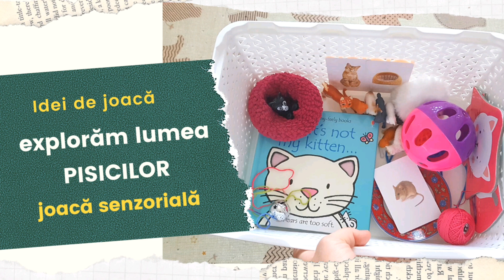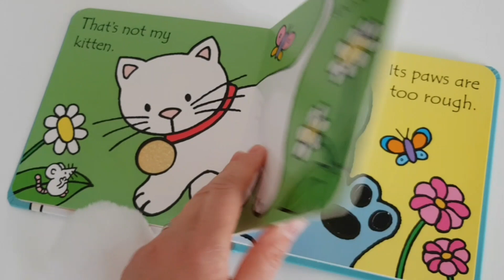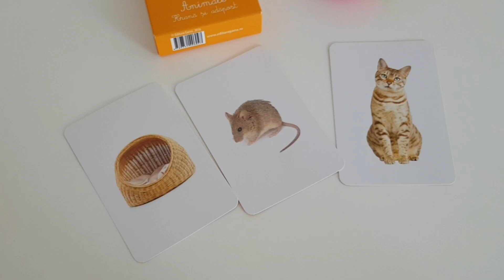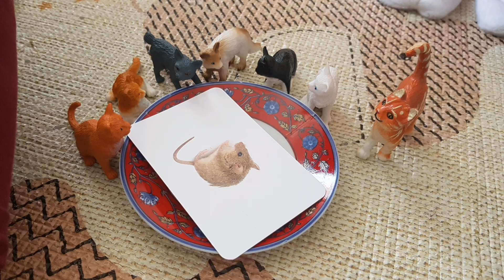[Idei de joaca] Explorăm lumea pisicilor - joacă senzorială pentru 1-3 ani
Astazi va invit sa exploram lumea pisicilor, impreuna cu Eva, la 1 an si 9 luni.
Vom invata despre cum arata, ce mananca si cum mananca, unde dorm si mai ales, cum se joaca si se catara pisicile! Totul prin joaca!
Joaca de astazi face parte din programul online de activitati pentru copii Baby Language and Play al celor de la STURZ – Centrul de Cercetare si Dezvoltare a Educatiei pentru Familie din Timisoara.

Set carduri Montessori:
*Asocieri. Animale. Hrana si adapost, Editura Gama --- Elefant.ro

STURZ - Centrul de Cercetare și Dezvoltare a Educației pentru Familie

*Descrierea contine linkuri afiliate la magazinele online de unde puteti gasi cartile prezentate in video. Accesand aceste linkuri sustineti proiectul Play with Mia and Eva. Din vanzarea acestor produse, in urma accessarii linkurilor, eu voi primi un mic comision fara niciun cost pentru cumparator. Asta ne va ajuta sa cumparam alte carti si jocuri carora le vom face review-uri in videourile viitoare, pentru a va ajuta sa decideti mai usor daca vi se potrivesc sau nu.